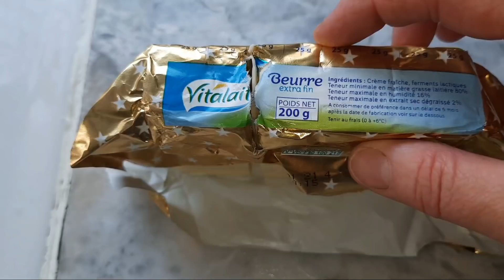احلى الوصفات /فطائر بالدجاج /خرجة في دار صاحبتي عملنا كيكة التفاح روعة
وصفة الكيكة
100غ زبدة
150غ سكر150غ فرينة
2بيضات
برش ليمونة
10غ خميرة حلويات
2تفاح
مكونات عجينة الفطائر
كوب ماء دافي
كوب حليب دافي
بيض بية
ملعقة كبيرة سكر
ملعقة صغير ملح
10غ خميرة خبز
فرينة حسب الخليط
قناة عالم سندس للأكلات Sondos Food World  فيها وصفات من  جميع أنحاء العالم و أقوم بعمل أكلات مشهورة وتقليدية عربية واجنبية وخاصة الطبخ التونسي  شكرا لكم جميعا على متابعة قناتي مرحبا بيكم على صفحتي تيك توك